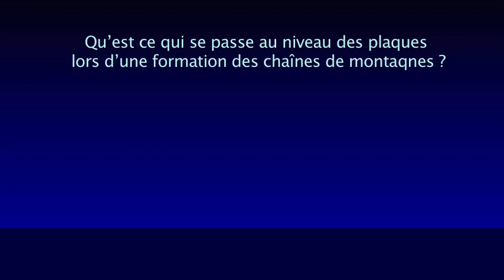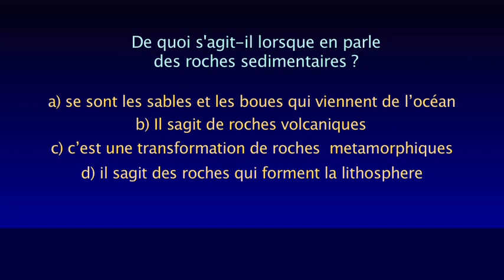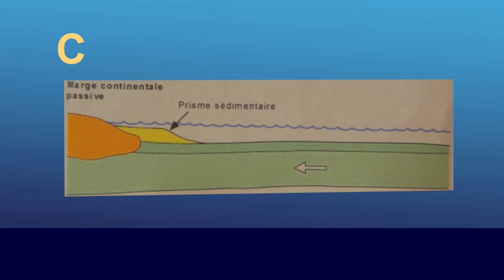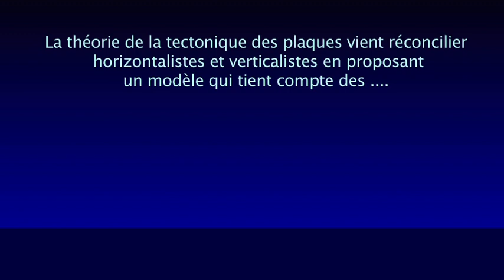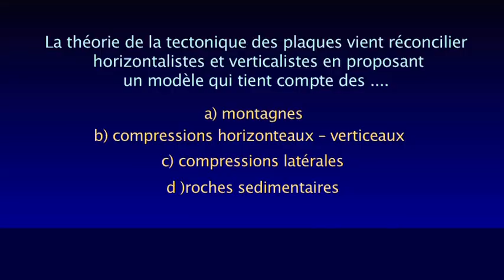SVT Millionaires Kajetan & Denis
Millionaires sur DreamTV vous emmeneront bien au-dela de vos reves, mais il faut d'abord bien travailler son SVT. Prenez bien soins de votre ange gardien et ne faites pas de promesses a la legere...